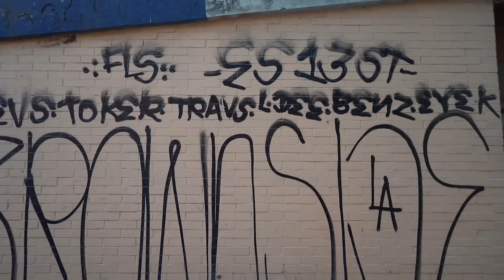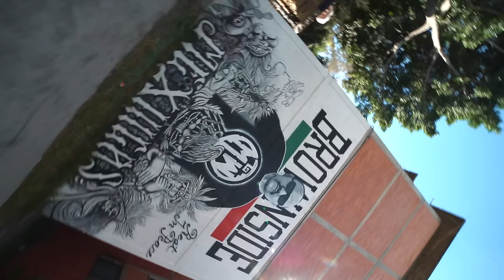AIN'T DEAD - MEXIIICA WARRIORS FT. RICH G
BROWNSIDE PRESENTS
"AIN'T DEAD" BY MEXIIICA WARRIORS FT. RICH

EastTown Record's

Shooting by ARAGON KINGS